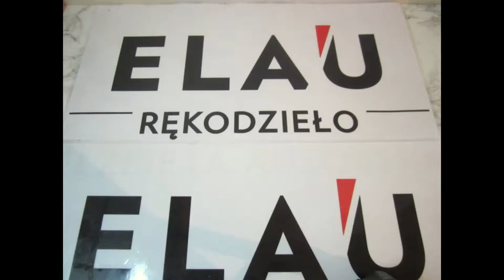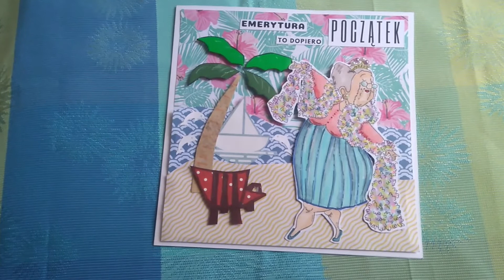Kartka z okazji przejścia na emeryturę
To cudowny czas, gdy ma się pasje i zdrowie na podróże.
W pewnym miejscu, przebojowa babeczka odchodzi na zasłużoną emeryturę.
Ta kartka to dodatek do prezentu od koleżanek, które chyba troszkę zazdroszczą Teresce.
Kochani w ostateczności kartka wygląda inaczej, bo Tereska to szalona babeczka. Kto ciekawy wpada na bloga
lub link w opisie kanału.
A kto mnie lubi lub mój kanał, łapka w górę, subskrypcja mile widziana. Wiecie już dlaczego. A szczere opinie widziane najbardziej. Piszcie  komentarze, bo uwielbiam je czytać i z Wami dyskutować. :)))))